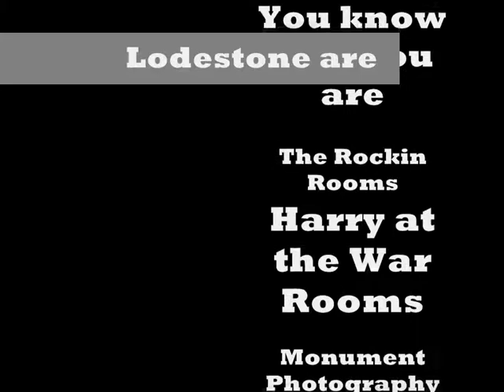Lodestone - Virginia Lake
Virginia Lake recorded 2014.